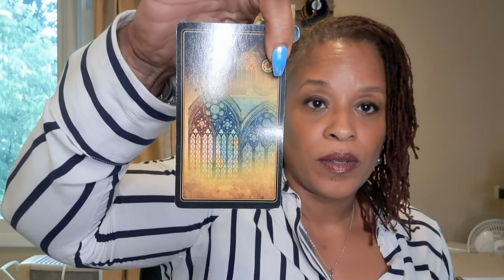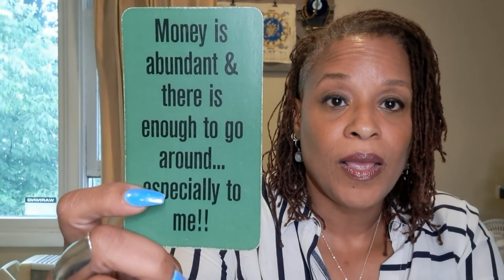PISCES - MONEY September 2022 Keep On Stackin, Pisces!!